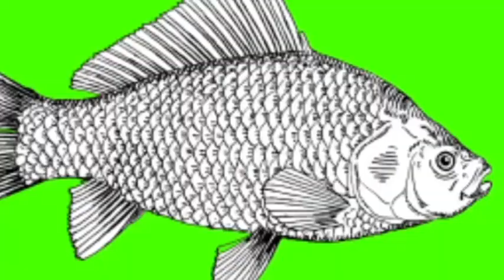Japanther - Japanther Wolfenswan